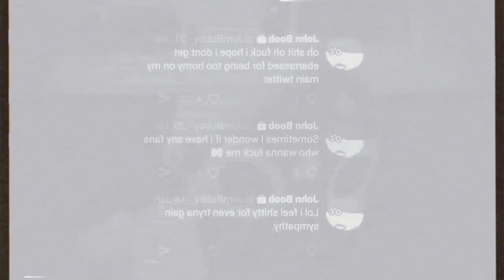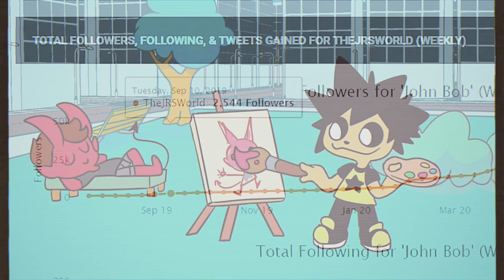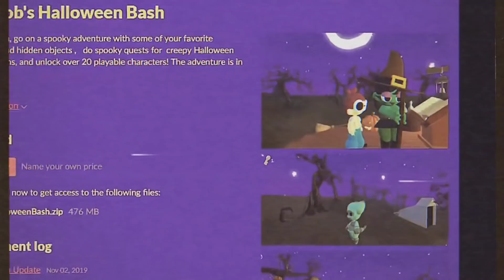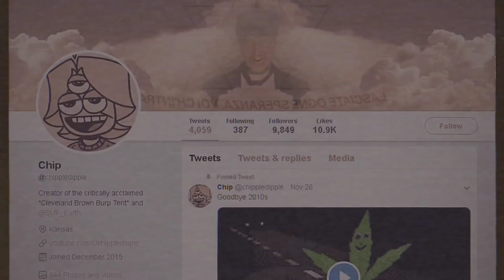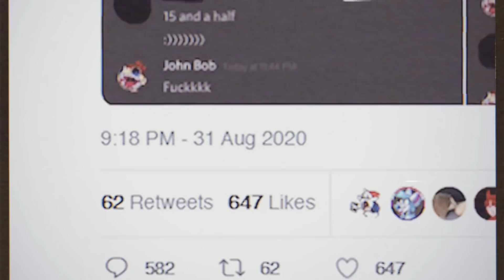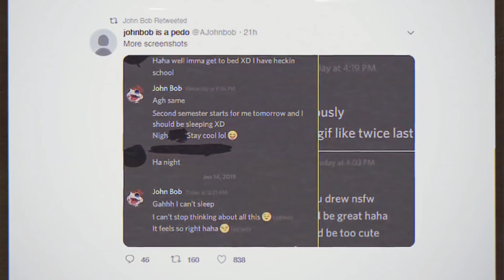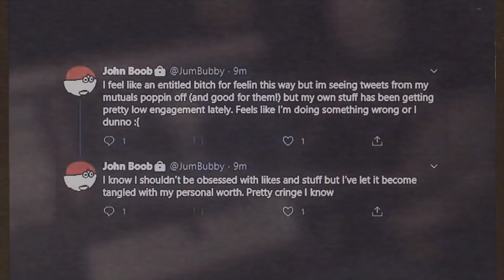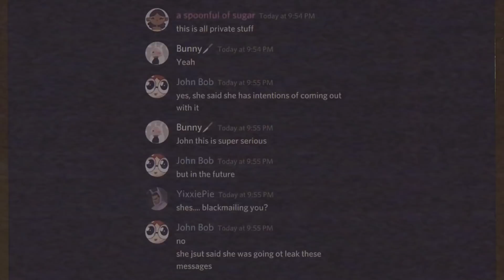Твиттер Драма: JohnBob и его друзья [JohnBob drama]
Даже милый аниматор с большой и не очень аудиторией может оказаться плохим человеком. О подобном мы и поговорим в этом видео. История о создании и падении комьюнити, что породил Джон Боб.

в видео упоминаются: ДжонБоб (JohnBob), Тархед (TAR_HEAD), Нами (GitGutNami), Чип (ChipleDiple) и другие.

Музыка на фоне :
say you love